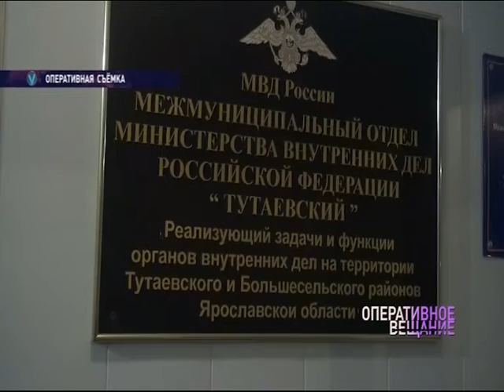В Тутаеве эвакуировали дом из-за соседа с гранатой